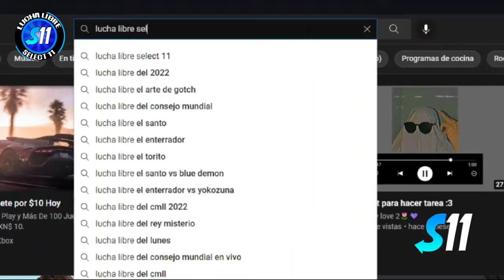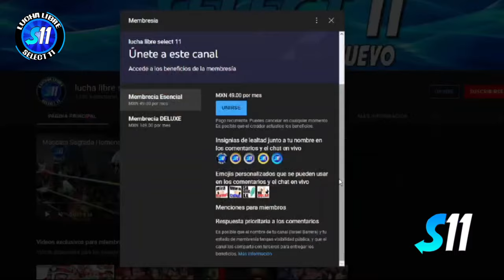Paymon " Makabre Cuando Estaba En La Lucha Extrema Era De Otro Nivel "